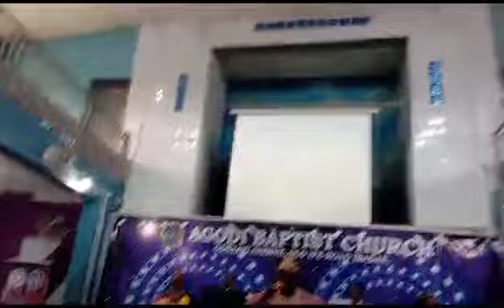In the presence of the Lord there is fullness of Joy @yemiijala9963